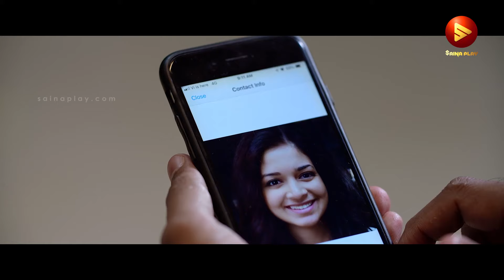ഇന്ന് രാത്രി മൂന്നു ഗേൾസും നമ്മളും ഫ്‌ളാറ്റിൽ.. യാ മോനെ | Break Up Party New Romantic Movie Scene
Break Up Party - A Malayalam Movie presented in tipical Telugu masala treatment, with comedy and romance.